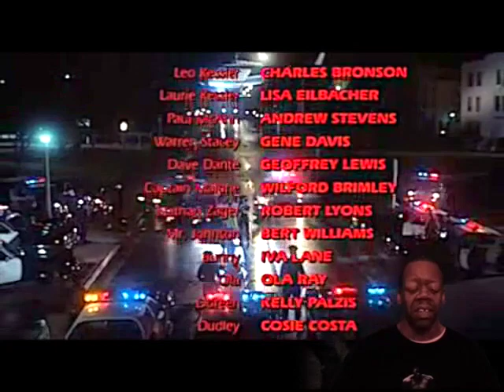The Dean's List EP 40: 10 To Midnight 1983 Reaction 🎥🍿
🎥🍿Dean Cook Reacting To 1980's/90's B-Horror Films 2000's Once In Awhile 🍿🎥

🚨🚨🚨 Also, Stream & Download "The X-Files: The 1995/1997 Documents 👉🏿 🚨🚨🚨

🔥🔥🔥All The Donations Will Go Into The Channel Itself, To Give You A BETTER Experience With Audio & Visuals As The Shows Continue 💯💯💯💪🏿💪🏿